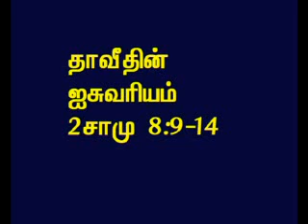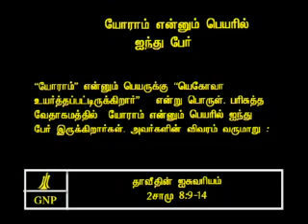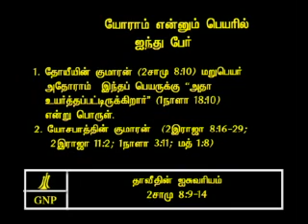TAMIL BIBLE VIDEO COMMENTARY 2SAMUEL 8 PART 3